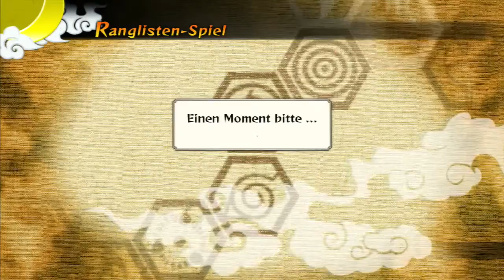Let's Fight Ultimate Ninja Storm Generations Online (# 5) [German]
Eine Gute Siegeserie XD